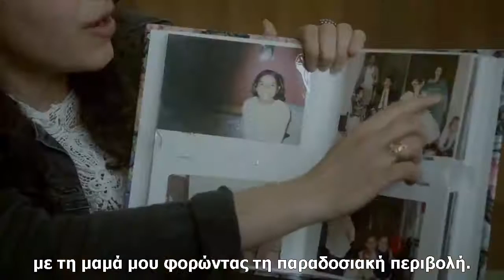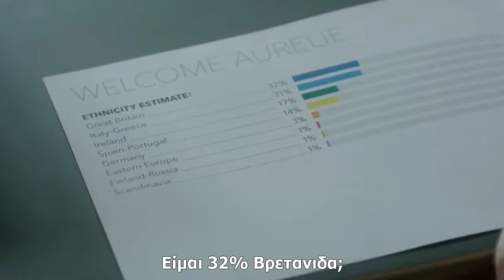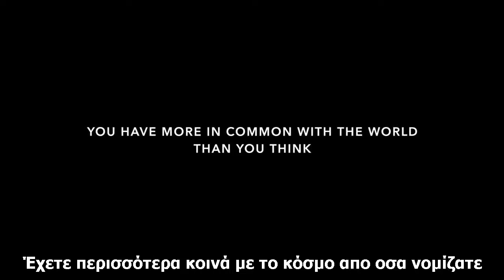THE WORLD MAP OF DNA (GREEK SUBS)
Τι συμβαίνει αλήθεια όταν αποβάλλουμε τα κοινωνικά μας στερεότυπα. Είμαστε τόσο καθαρές φυλές όσο νομίζουμε.

Δείτε το World Map of DNA. The true map of DNA!